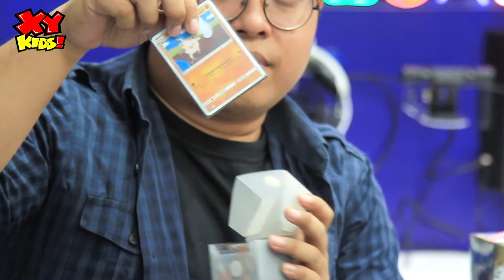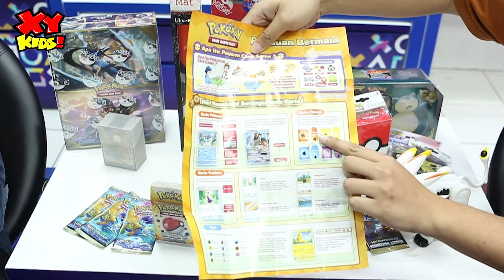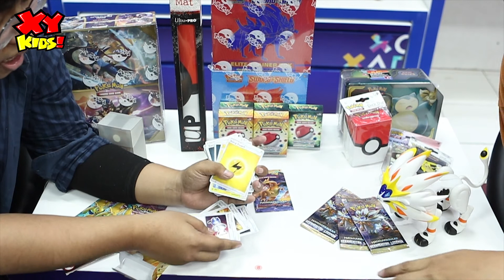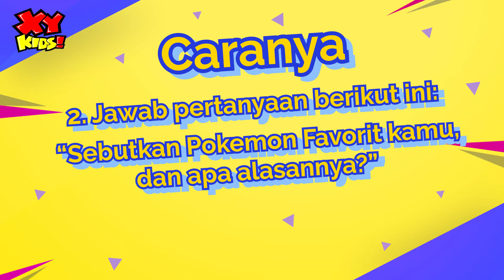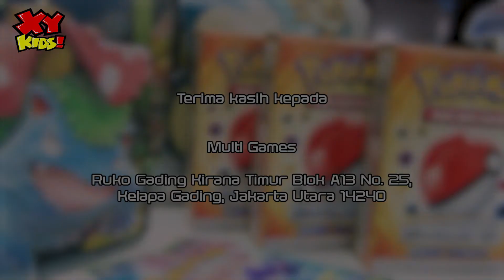Pokemon Trading Game Card - Review & Unboxing Bahasa Indonesia Edition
Hadiahnya berupa Starter Deck Bayangan Tersembunyi

Caranya:
2. Jawab pertanyaan berikut ini:
"Sebutkan Pokemon Favorit kamu, dan apa alasannya?"

Jawab dengan format tulisan: Nama_Kota_Jawaban

Tulis di kolom komentar video Unboxing dan Review Pokemon Trading Card Game Indonesia - GIVEAWAY, yang ada di channel Youtube Gridkids, ya.
Jawabanmu ditunggu sampai 22 Maret 2020, pukul 24.00 WIB.

Ayo ikuti kuisnya dan dapatkan hadiahnya!

Halo! Selamat datang di channel XY-Kids!

Kami suka mainan, games, permainan luar ruang yang seru, nonton film, dan main bareng teman.

Kalau kamu suka hal-hal yang sama, kamu teman kami, kids! Kami tunggu COMMENT-mu, ya.

Happy watching, kids!